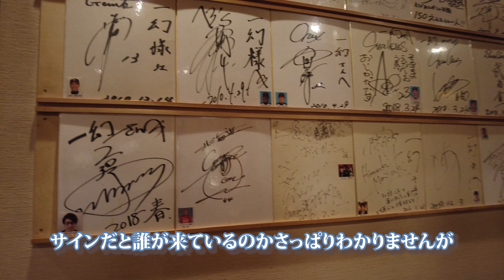【札幌ラーメン】すすきので深夜3:00まで営業！空港では長蛇の列、ここに来ればOK！うまいぞ！一幻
信玄で1,2時間待つくらいなら、すぐ裏にある
名店はいかがでしょうか？

むしろこちらの方が全国的には人気店
空港ではいつでも長蛇の列「一幻 本店」です。

飲んだ後は、一幻か山岡家か、いそのかずお！